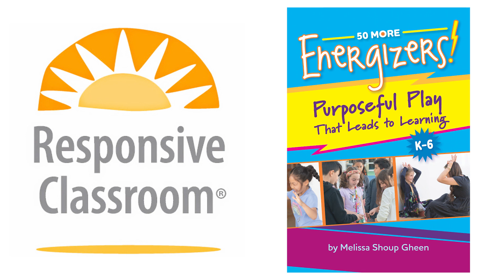50 More Energizers: I've Got Your Back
Watch a Responsive Classroom teacher lead children in "I Got Your Back", an energizer that gets students moving and allows them to practice academic and social skills in a fun and engaging way.

See 50 More Energizers: Purposeful Play That Leads to Learning for more ideas, directions for energizers, and useful tips for setting students up for success.